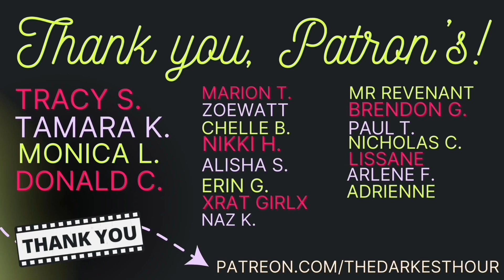Double Feature: 2 TRUE Haunting Horror Stories you’ve never heard | “the screams grew louder”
Welcome to the latest “DOUBLE FEATURE” installment! Today we’re listening to True Haunting Horror Stories!

[00:00] Intro
[00:10] Story 1 |  Subscriber Story
[04:18] Story 2  | Subscriber Story

Every Sunday & Wednesday I’ll feature two NEW spooky stories of the same genre, and some epic new sound effects. Hope you enjoy this one!

The Darkest Hour Podcast is everywhere! 👻
Check it out on Spotify, Apple Podcasts or wherever you get your podcasts!

Very special thank you to The Darkest Hour Patron’s! Your support for my art blows my mind every single day. THANK YOU!💜

TAMARA K.
NICHOLAS C.
TRACY S.
MONICA L.
ZOEWATT
CHELLE B.
MARION T.
DONALD C.
XRAT GIRLX
ALISHA S.
ERIN G.
NIKKI H.
MR REVENANT
NAZ K.
BRENDON G.
PAUL T.
LISSANE
ARLENE F.
ADRIENNE

Thumbnail Art by:  ​​​​​⁠meeeeee